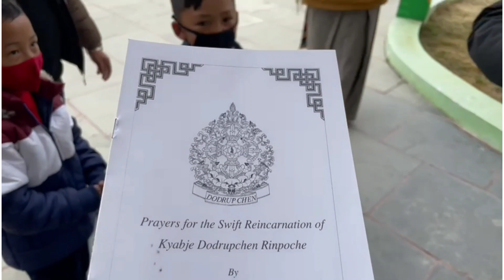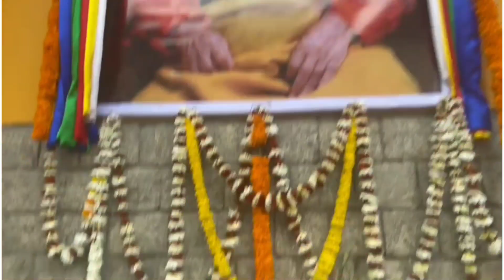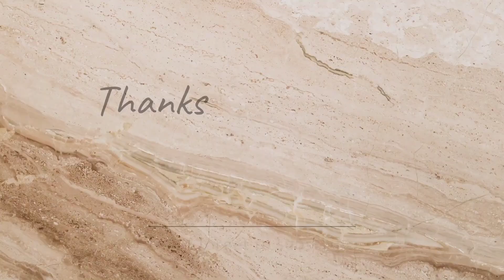Paying Homage to H.H Drodupchen Rinpoche|Maha Parinirvana@preciousmaster3884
Kyabjé Dodrupchen Rinpoche, the Fourth Dodrupchen Rinpoche, Tubten Trinlé Pal Zangpo (Tib. ཐུབ་བསྟན་ཕྲིན་ལས་དཔལ་བཟང་པོ་, Wyl. thub bstan phrin las dpal bzang po) aka Jikmé Trinlé Palbar (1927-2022), was one of the most important masters in the Nyingma and Dzogchen traditions. As the fourth incarnation of Dodrupchen Jikmé Trinlé Özer, the heart-son of Jikmé Lingpa who revealed the Longchen Nyingtik cycle, Dodrupchen Rinpoche was the principal holder of the Longchen Nyingtik teachings.

He was born in 1927 in the Golok province of Dokham in the eastern part of Tibet. His birth was prophesized by the great Fifth Dzogchen Rinpoche Tubten Chökyi Dorje, who later recognized him. At the age of four, he travelled to the Dodrupchen monastery, where he was enthroned. Up until the age of six or seven especially, he displayed many miraculous signs of attainment, including prescience and visions of the buddhas.

He studied with the great khenpos of Dodrupchen and Dzogchen monasteries, and at the age of eleven, he was given the empowerment and transmission of the Nyingtik Yabshyi and Longchen Nyingtik by Khenpo Kunpal, a disciple of the Third Dodrupchen Rinpoche. Among the many great masters from whom he received teachings were Jamyang Khyentse Chökyi Lodrö, the Sixth Dzogchen Rinpoche, Shechen Kongtrul, Dzogchen Khenpo Gönpo and Gyarong Namtrul Rinpoche. From Yukhok Chatralwa, who was a manifestation of Vimalamitra, and from Apang Tertön, he received the final teachings on the meaning of Dzogpachenpo, which he practised under their guidance.

At the age of nineteen, he made a pilgrimage to Central Tibet, and completed a retreat in the room of Jikmé Lingpa at Tsering Jong. At Dodrupchen monastery, he built a Scriptural College, and he provided the woodblocks for printing the Seven Treasures of Longchenpa. He gave many major teachings, especially in the eastern part of Tibet.On account of the changing political situation, Dodrupchen Rinpoche left Tibet and arrived in Sikkim in October 1957; from then on, he made Gangtok his permanent residence. Once again he subsidized the printing of many books, including Longchenpa's Seven Treasures and Trilogy of Finding Comfort and Ease. He has given many empowerments, transmissions and teachings in Sikkim, where he has two monasteries, in Bhutan, where he also heads a monastery, and in India and Nepal. Dodrupchen Rinpoche recognized the Seventh Dzogchen Rinpoche, whose enthronement was held in the Royal Temple at Gangtok in 1972.

A master whose quiet, gentle and unassuming demeanour is complemented by a tremendous presence, Dodrupchen Rinpoche attended to the everyday spiritual needs of the people of Sikkim, and personally looked after the welfare of over a thousand monks in his care.

He made a number of visits to the West, his first being in 1973, when he established a centre called the Maha Siddha Nyingmapa Centre in Massachusetts. Dodrupchen Rinpoche also visited Britain, France and Switzerland, and in 1975, gave the empowerment of Rigdzin Düpa at Sogyal Rinpoche's request in London. He was present at Rigpa's summer retreats at Brunissard in 1989 and Chateau de Cassan in 1991.